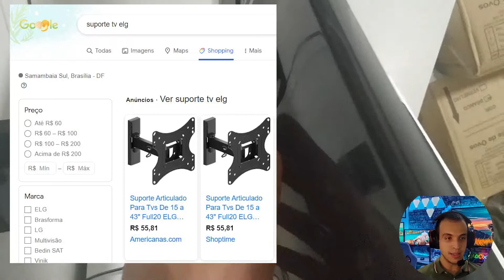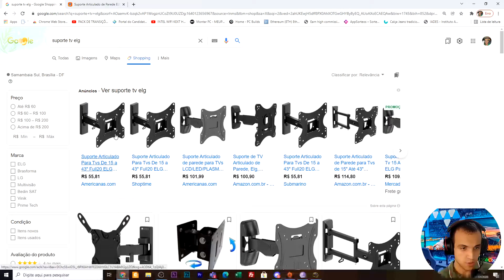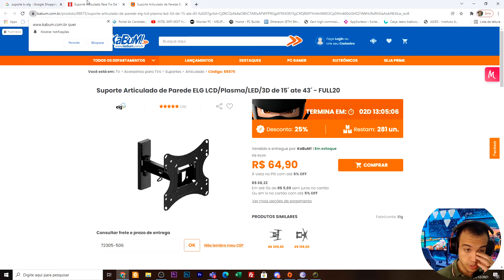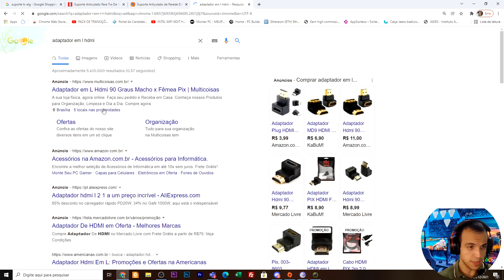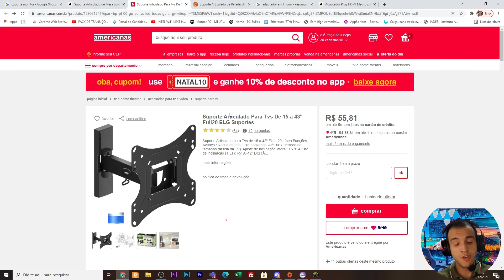Suporte Barato para seu Monitor Ultrawide - Apenas 55 Reais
Suporte por um bom preço para seu monitor ultrawide

Solução para monitor ultrawide
suporte para monitor ultrawide
suporte articulado para monitor ultrawide
suporte de tv para monitor
suporte de parede para monitor